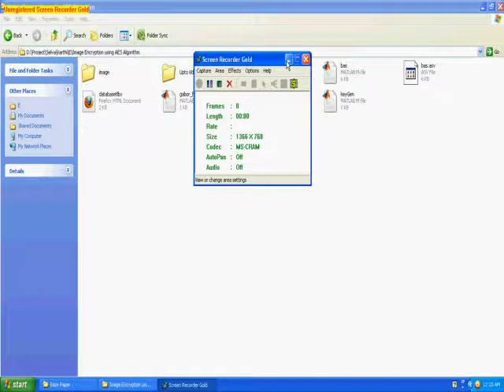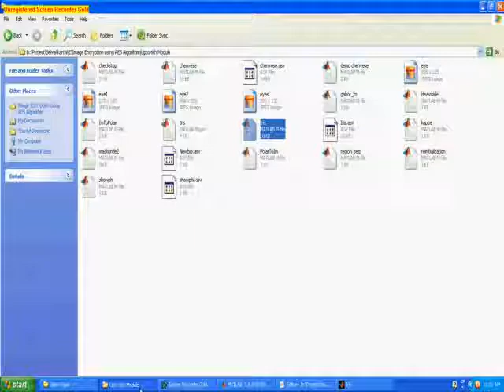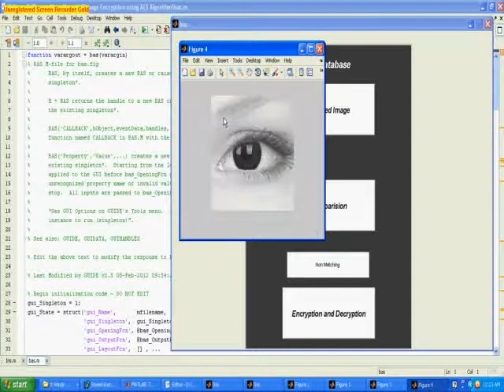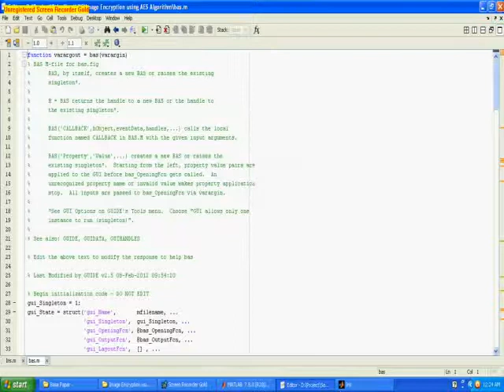IEEE 2011 MATLAB Simulation of Image Encry ption using AES Algorithm